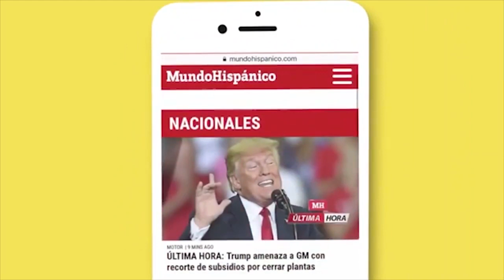Pastor hispano de 63 años es acusado por el homicidio de su ex esposa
Víctor Mateo, de 63 años de edad, es acusado de homicidio por haber asesinado a su ex esposa, atropellándola con su auto, y luego atacarla repetidas veces con un machete mientras sus vecinos y nietos observaban la horrorosa escena.

La víctima fue encontrada inconsciente con múltiples heridas en su cuerpo, su esposo fue identificado como el sospechoso que la atacó, los hechos ocurrieron el 3 de octubre.